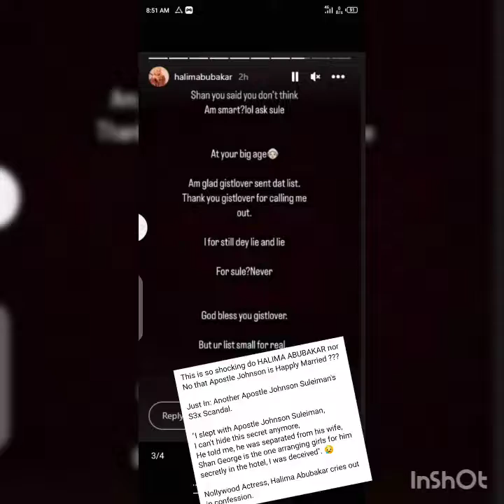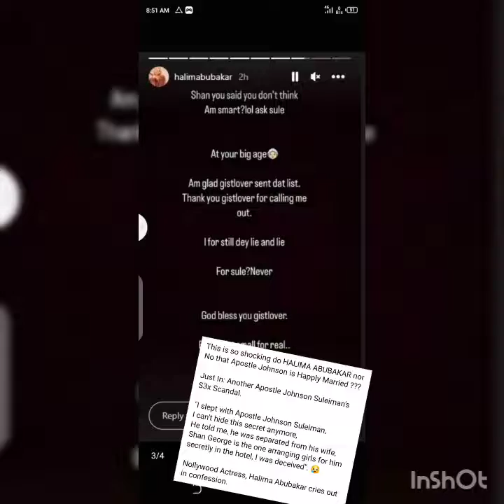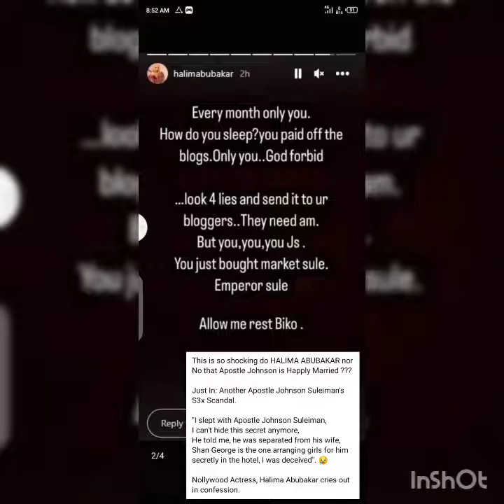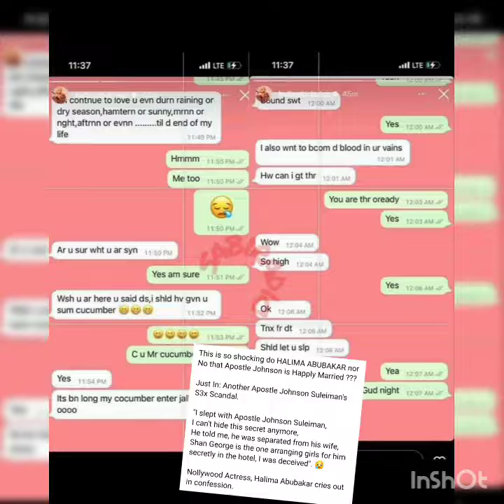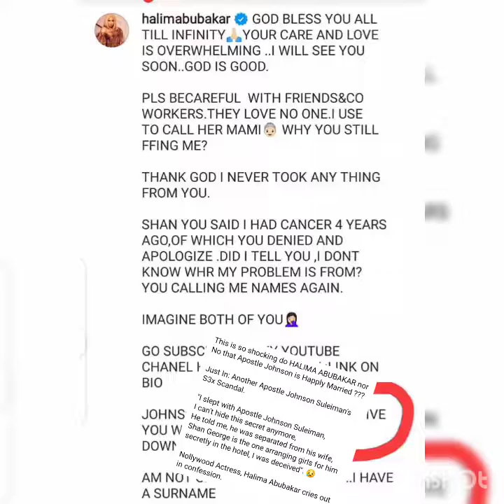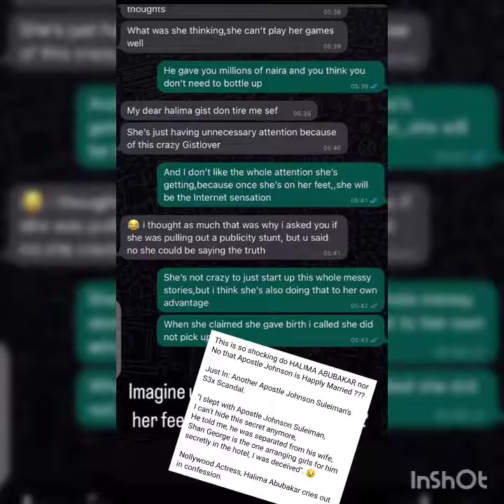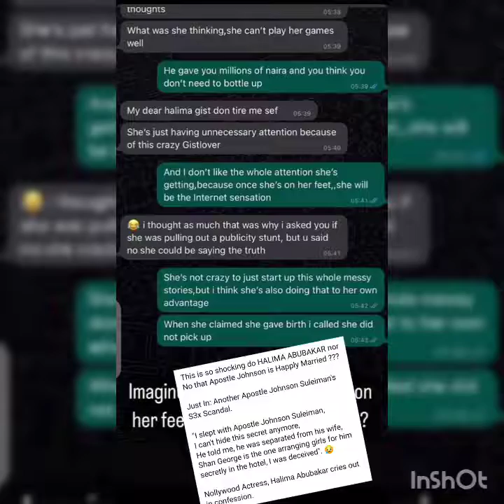BREAKING NÒLLYWÒOD ACTRESS HALIMA ABUBAKAR IS OUT AGAIN ON D MATTER ON GROUND I HAVE 2KIDs WITH PJS